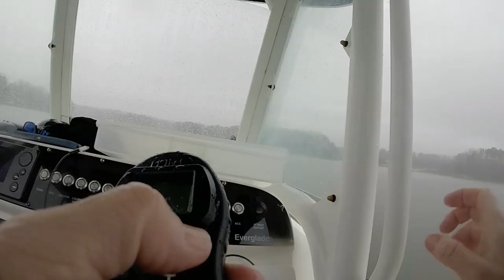Big Stripers! - Match the Hatch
It was supposed to be 70 degrees and sunny on this early January day but the weather was awful! Raining all morning and never got above 50 degrees! But we made the most of it, fishing all over the north end of Lake Lanier trying to find the stripers. We finally found the birds dropping in on baits, and the fish were there but not interested in anything we threw. Until, noticing they were only hitting small shiners about 2 inches in length. Threw a bunch of lures in that size until finally tricking them with a spybait. You can tell from our laughter how relieved we were to finally get on them...and big ones!